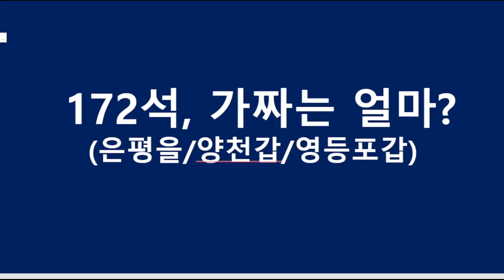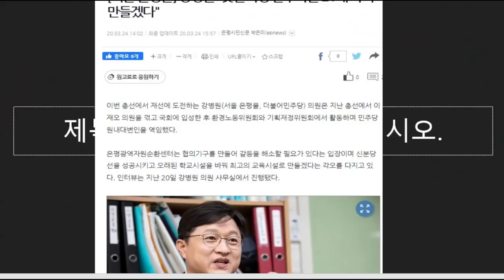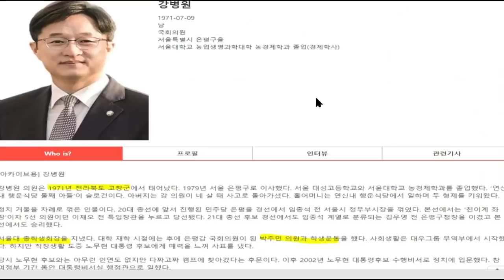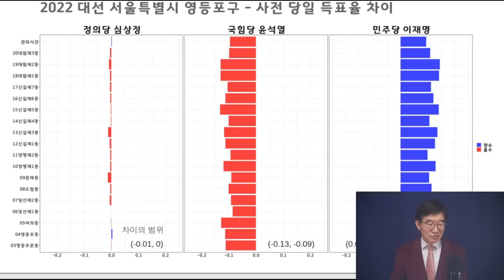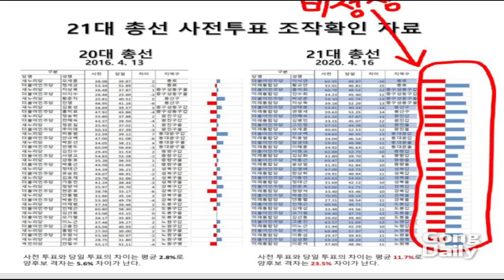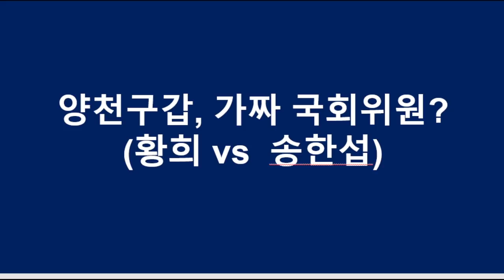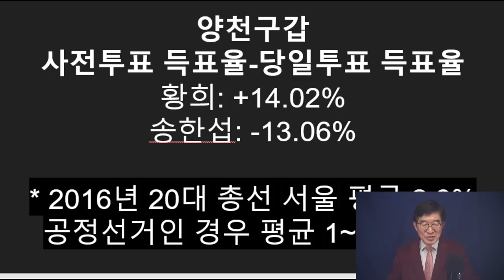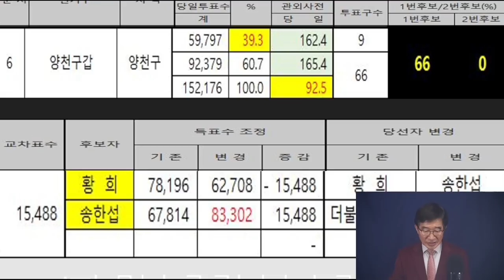172석, 조작 안한 곳 있나? / 사전투표 조작, 전국방방곡곡 / 조작하지 않은 곳은 어디있나 / 은평을(강병원), 양천갑(황희), 영등포갑(김영주) 가슴에 손을 [공병호TV]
Bitcoin : 3MTW849AkP2ftLeSK2teZHMmzLu7Z83s9U